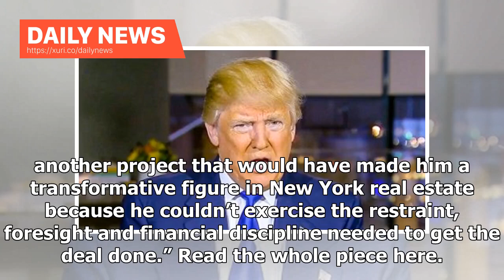Daily News - Trump’s disastrous shutdown is a perfect example of ‘inept dealmaking’ that’s define...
Daily News - Trump’s disastrous shutdown is a perfect example of ‘inept dealmaking’ that’s defined his career: biographer

President Donald Trump seems to have cornered himself when it comes to keeping the federal government shut down — and Trump biographer Timothy O’Brien says that shouldn’t surprise anyone. Writing in Bloomberg, O’Brien says that Trump’s inept handling of shutdown negotiations with Congressional Democrats confirms all the bad qualities that he uncovered while researching Trump’s business career. “Trump, in reality, was never a peerless or even a particularly skillful dealmaker and many of the most...